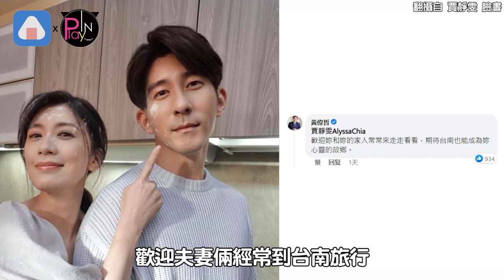Bo妞牽的這隻狗狗好眼熟? 原來跟大咖天后一家出遊